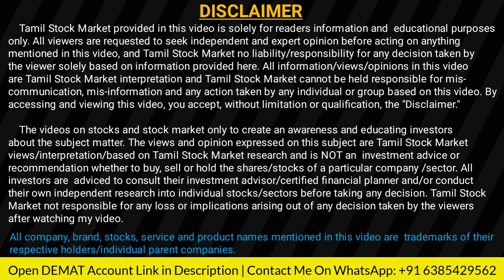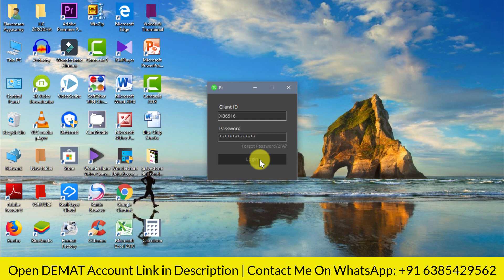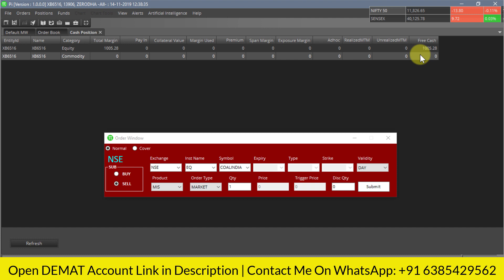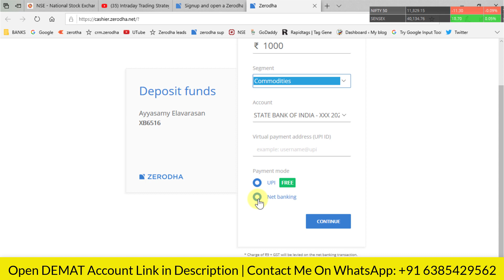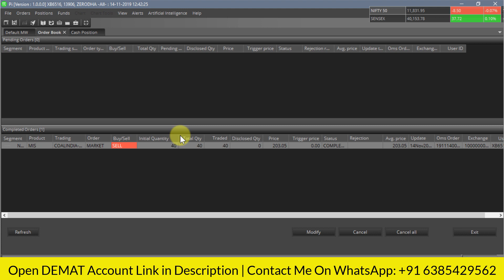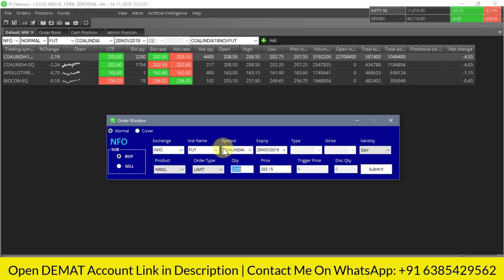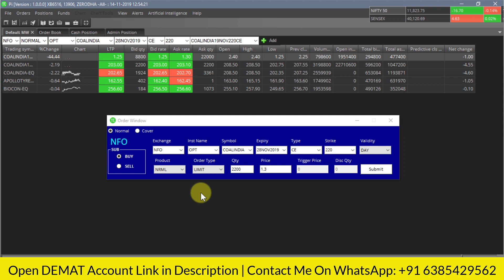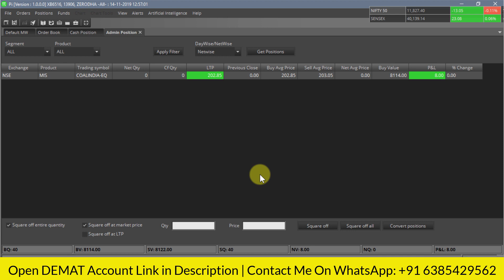🔴 Zerodha Pi Trading LIVE DEMO | How to use Zerodha Pi Trading Software in Tamil